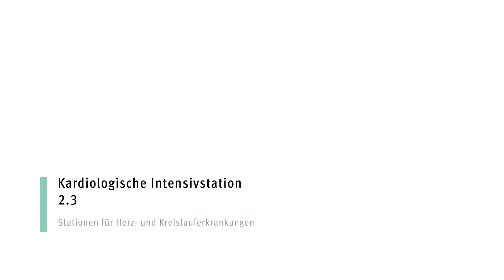Kardiologische Intensivstation 2.3